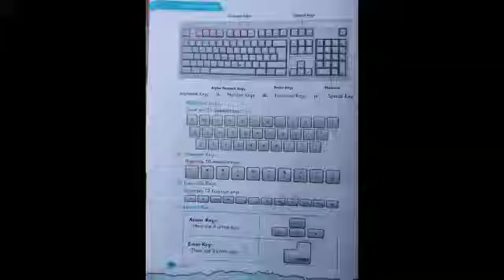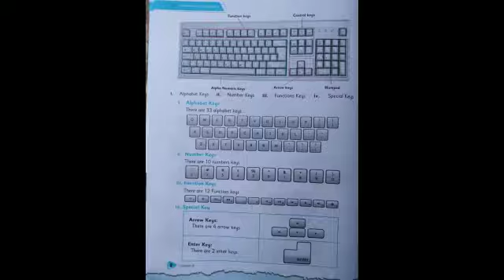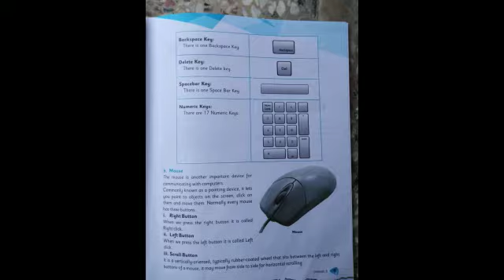CLASS VI COMPUTERS PART 2 Chapter :01 *Introduction to Computer* Page 7 to 12